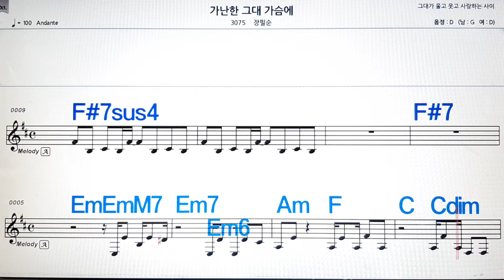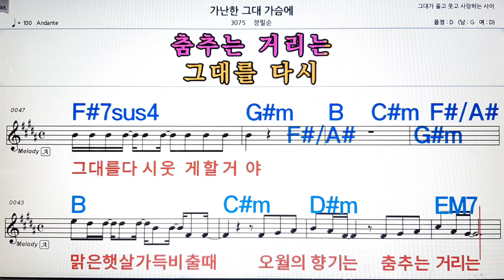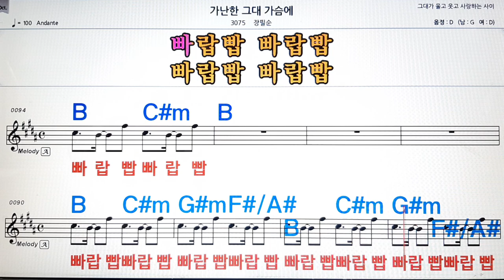가난한 그대 가슴에/장필순💋노래방, 악보,반주, 가라오케 ,코드, 가사 .💖Karaoke, Sheet music ,Chord, Lyrics ,MR